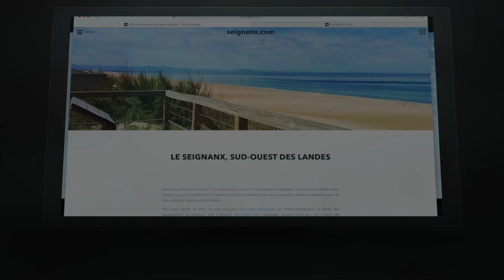Agenda Seignanx - Happy End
Le Point Com du Seignanx pour découvrir toutes les événements, spectacles, concerts, animations... mais aussi tous les commerces et services du Seignanx. seignanx.com ? Un point sait tout ! - Part2/2